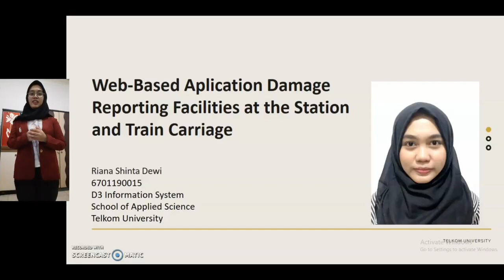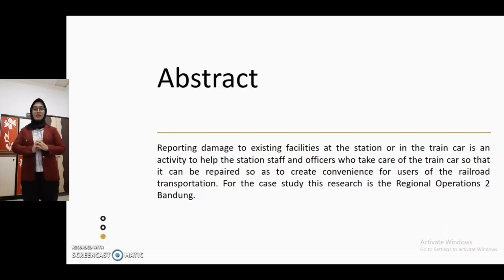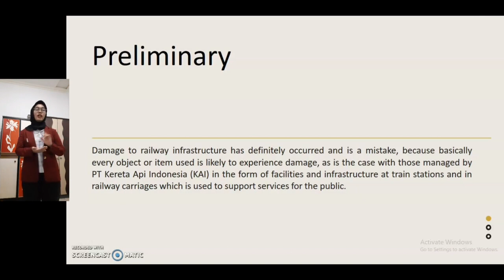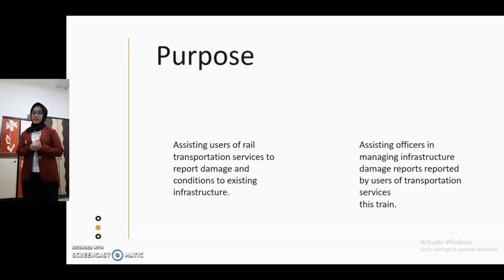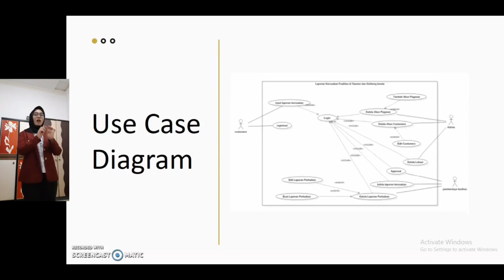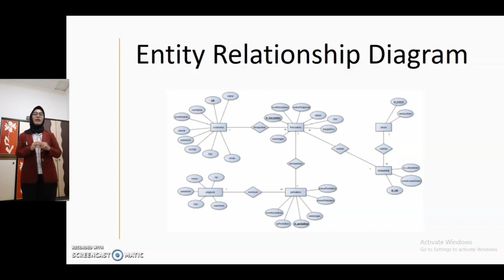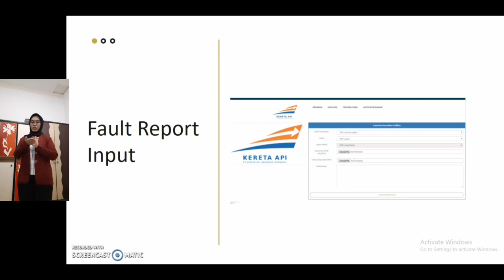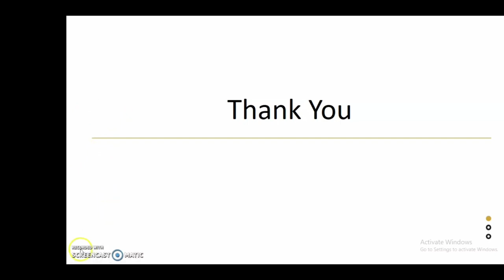English Presentation – Web-Based Application for Reporting the Facilities' Damage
English Presentation Entitled “Web-Based Application for Reporting the Facilities' Damage at the Train Stations and Inside the Wagon" Presented by Riana Shinta Dewi